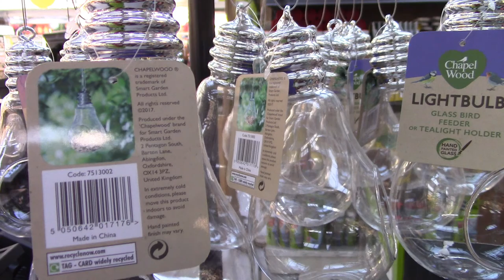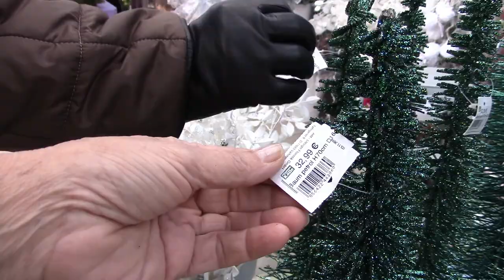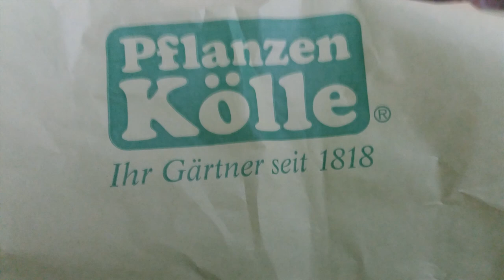Новогодние аксессуары для сада! Цветочный магазин города Берлин.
Новый год красивый праздник и конечно мы все с удовольствием встречаем Новый год. Путешествия так увлекательны! Совсем недавно вернулась из путешествия по Корсике,Франция. Моё путешествие в Берлин государство Германия, проходило с конца декабря по 10 января. Будет несколько фильмов о моих впечатлениях.  Цветочно -садовый магазин представленный в этом фильме имеет свою историю. Ему 200 лет.Кормушки
Видеоблогер ЕкатеринаСнытко,
Любите создавать видео? Но при этом можно на них зарабатывать! Приглашаю присоединить свой канал к медиасети! Нажмите на ссылку